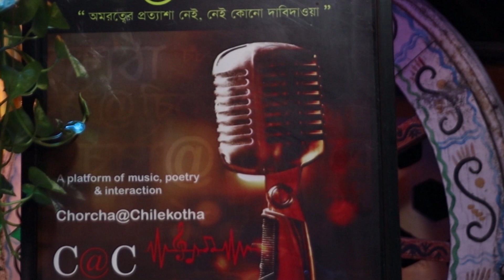Esho Shyamolo Sundaro II Subhendu Thakur II Chorcha@Chilekotha II Rabindra sangeet II Cozmik Harmony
Chorcha@Chilekotha commenced on 4th January 2020. it's a tough job conceptualizing such a show amidst a turbulent time.. yet the journey must continue or else we'll be extinct...we are open to constructive suggestions from you...do send us your feedback as our viewers are most coveted for us... C@C will be aired on our YouTube channel and Facebook platform every Saturday and Sunday evening..the show will have many segments featuring known and less known talents/heard and unheard melodies/ poetry. We are trying our best to create something unique on a limited scale. do bless our venture, be with us...I'm sure you will love our endeavour..